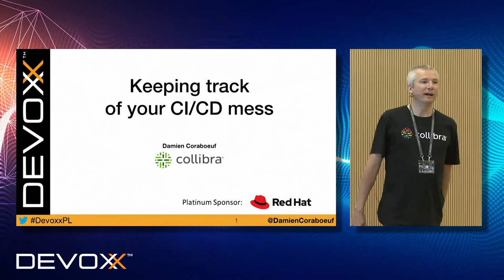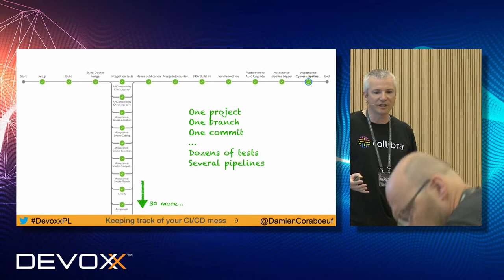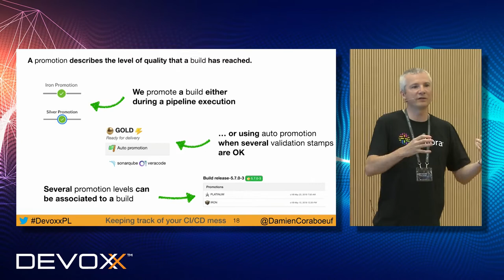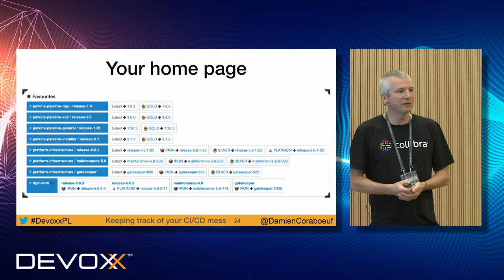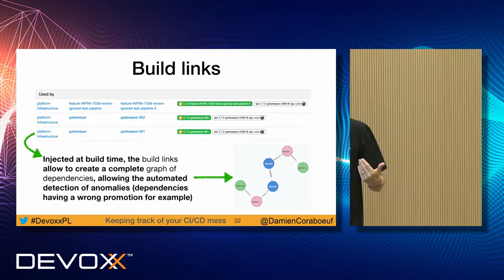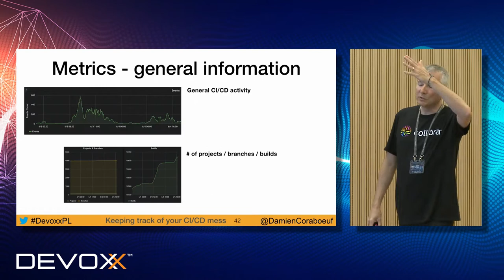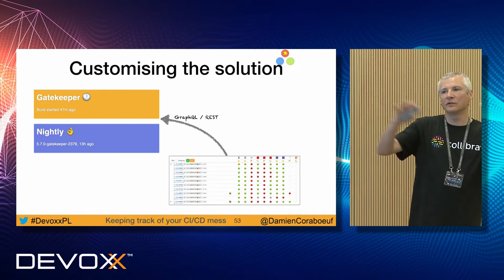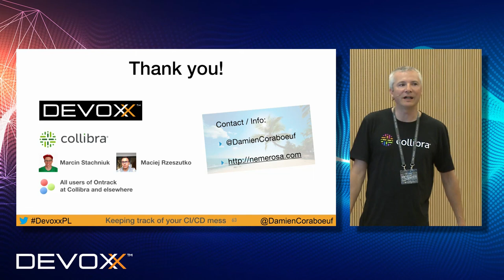Ontrack, how to keep track of your CI CD mess – Damien Coraboeuf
Hundreds of projects, thousands of jobs, each generating data about the status, commit, change logs and quality reports of your builds. How can you restore order in this amount of data and use it to gather useful information about your projects?

In this talk, I will explain how we collect the data over thousands of jobs, commit after commit, build after build, how he stored it and used it in turn to extract useful information and to inject this data as feedback into our pipelines.

Presented by Damien Coraboeuf